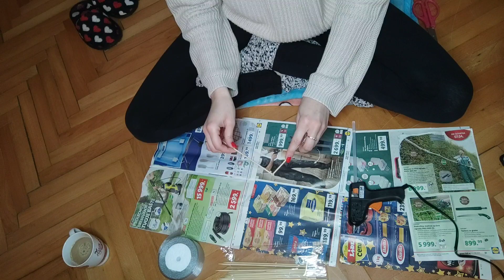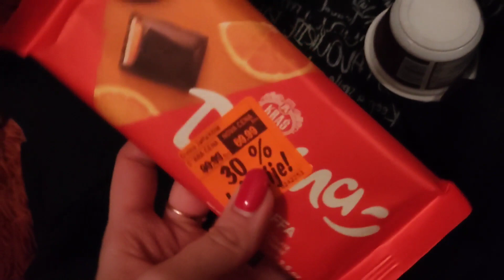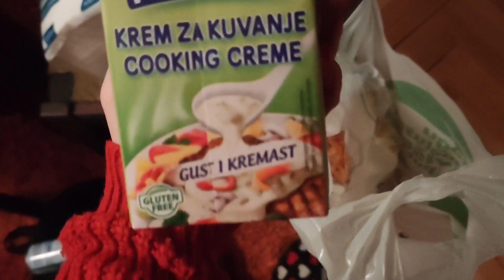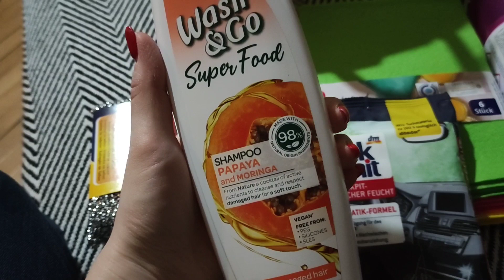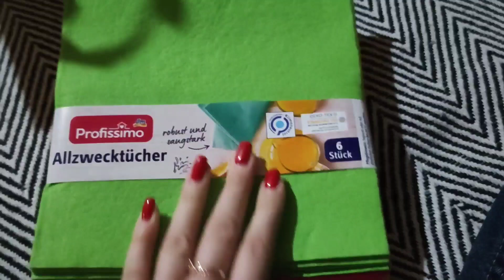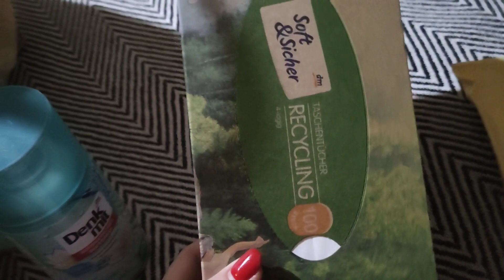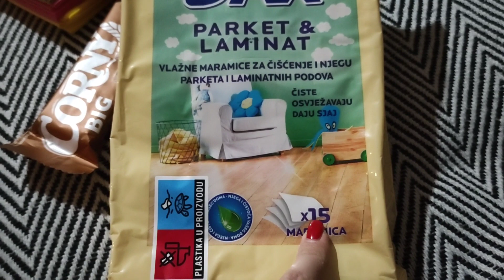Vecernja nega, Dm i Lidl haul + isprobavanje pene za ciscenje + nove cizme i novo cvece